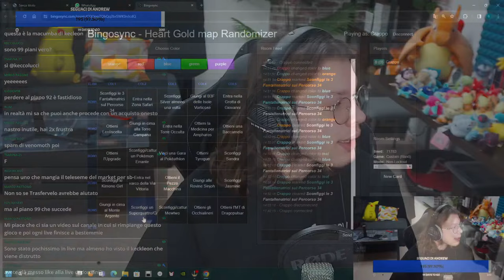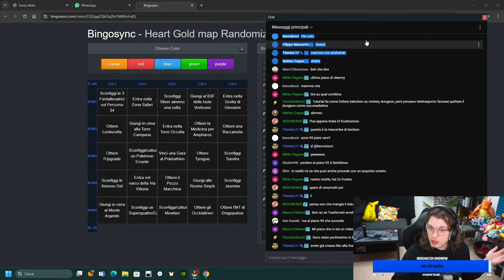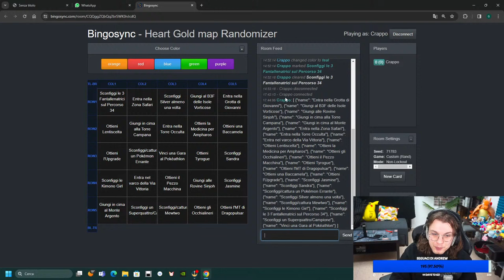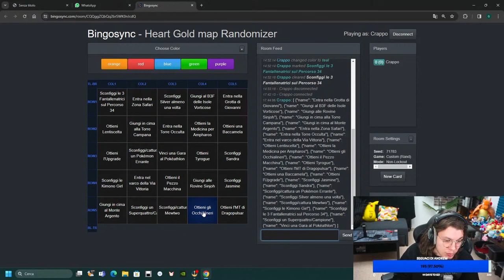IL DUNGEON IMPOSSIBILE AL LIVELLO 1 su Pokémon Mystery Dungeon Squadra Rossa - Ep. 16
Live trasmessa il giorno 12/03/24

REFERRALS STRUMENTAZIONE:
PC FISSO PREASSEMBLATO